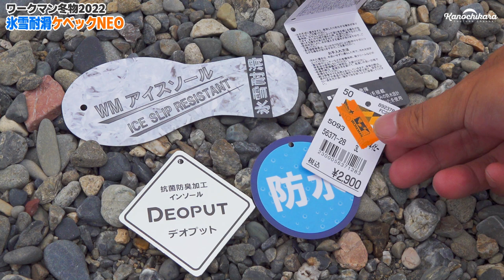【ワークマン】2022年秋冬の新作商品靴レビュー！1足だけ選ぶなら雪中キャンプも視野に入れた防水仕様ブーツ「ケベックNEO」がおすすめ！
秋冬物が大量に売られていたので、買うまでかなり熟考しました…。
候補がいくつかあったのですが、一番実用性が高く「履きやすく」「暖かい」であろうケベックNEOを選択。
ワークマンの靴はあまりいい印象を持っていないんですが…今年の冬にこれを履いて、印象が変わったらいいなと思ってます。
冬物の服も今度買っちゃおうと思います。